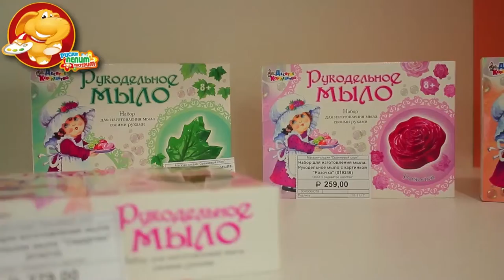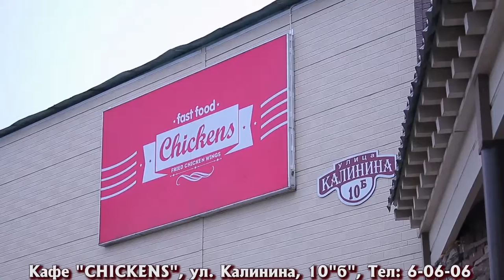ВСЁ ОБО ВСЁМ - Оранжевый Слон